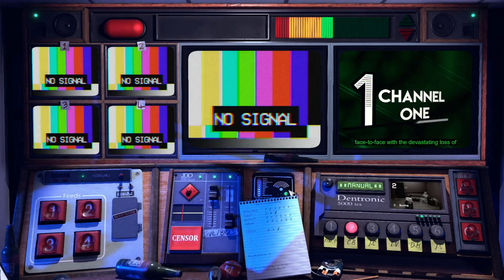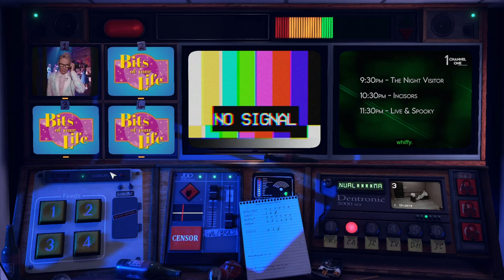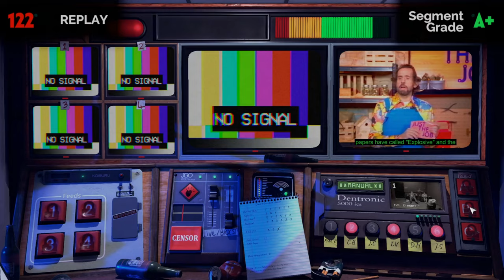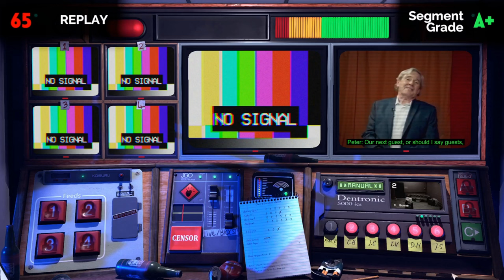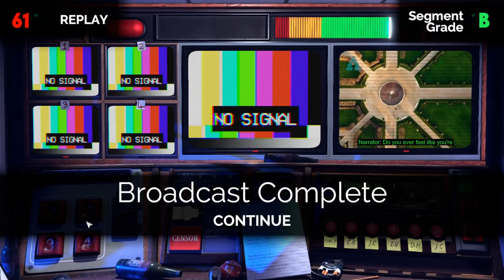Not for broadcast Bits of your life Drunk and angry ending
How to get Drunk and Angry secret ending in Bits of your life DLC for Not for broadcast

Live & Spooky is designed to be played more than once. You'll need to keep your wits about you and your eyes and ears open for clues to uncover the real
mystery behind the ill-fated studio.

Channel One’s favourite talk show is simple: We run heart-to-heart interviews with Peter’s friends and family. We show glimpses of his past as a charismatic
TV host. We ask him some easy questions.